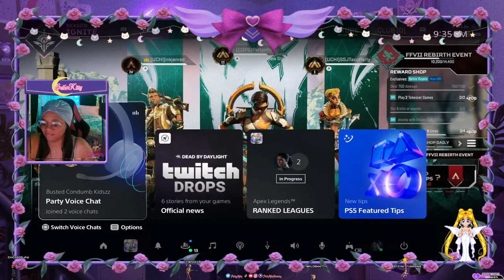🖤🤎Sailor Kitty🤎🖤: Lazy Girl Gaming | Happy Birthday Bella Rose!! -- Girl gaming...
Rage gaming with anxiety. Come on, let's play! (18+/Eng)